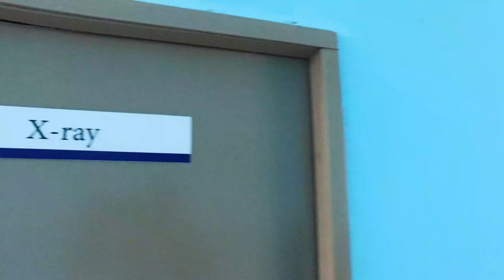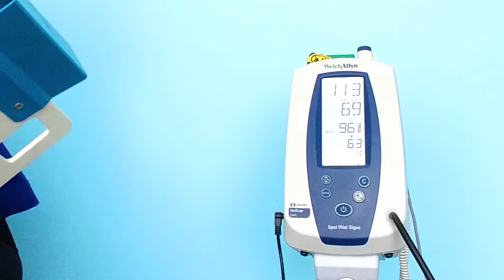COMIC PASTOR COLLAPSED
neNHAU DZERUFU